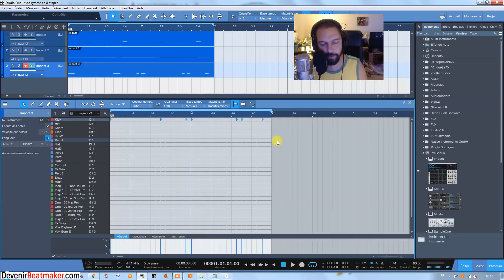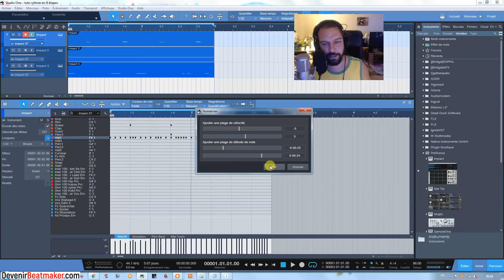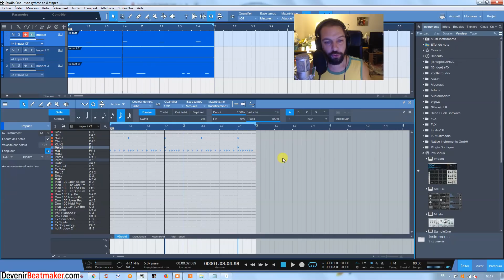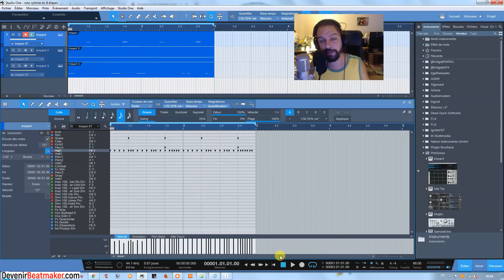Comment CREER UN BON RYTHME en 8 étapes ?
⬇⬇⬇ Clique sur "PLUS" y a pleins d'infos utiles ⬇⬇⬇

Dans ce tuto beatmaking pour débutant, j'apprends à créer un bon rythme musical avec une méthodologie en 8 étapes.

2. Like ma page Facebook
3. Rejoins moi sur Insta
4. Suis moi sur Twitter

3 minutes pour faire de la trap avec SEEZY
4 conseils pour percer en tant que beatmaker (ICO, Le Motif, BBL..)
4 MATOS INDISPENSABLES pour débuter en BEATMAKING
2 ERREURS FATALES que font les ARTISTES quand ils DISTRIBUENT leur MUSIQUE sur INTERNET ?